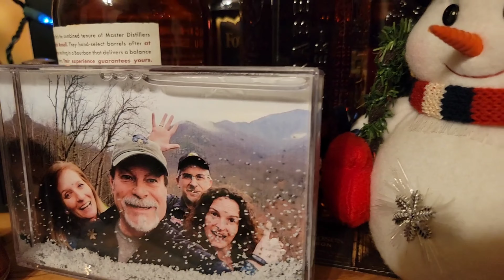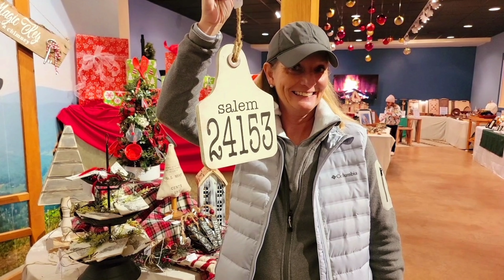We Whiskey You a Merry Christmas! Day 3 Countdown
Day 3 of the "We Whiskey You a Merry Christmas" Countdown.  PJ from PJ Slots & Entertainment kicks things off with a nice Maker's Mark!  We end up trying the Maker's Mark Full Flavor; A Private Selection for the Virginia ABC Stores.

Cash.App/$TheFrontiersman
Bruce Raines
Dylan Pritchard
Kia-Belle
Michael Ford

Thanks to my YouTube Members:
AGood Times Productions
Bill Coleman
Dice Sniper
Gamblin Granny
Ibuprofen Dave
Kia-Belle
Kissy Kat
Lance Staab
Ronnie C
Scott Lungwitz

WHISKEY SCORING:
98 – 100 – Best Whiskey Ever
90 – 97 – Superb
80 – 89 – Really Good
70 – 79 – Good/Crushable
60 – 69 – A Daily drinker and a good mixer
50 – 59 – Just don’t sip…mix it with stuff
40 – 49 –  I would recommend to pass on this next time
30 – 39 – Simply not good
0 – 29 – This is perhaps one of the worst things ever made